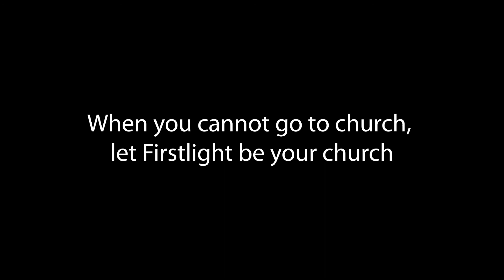Invitation to join Firstlight for Church at Home - 58 seconds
If you are unable to go to church due to lockdowns, ill heath or any other reason - we invite you to join us on Firstlight for church at home.  Our special programme starts on Sabbath days/Saturdays at 10:00am New Zealand time for Sabbath School and 11:00am for the Divine Service. At 8:30am there is a Sabbath programme for children.  Join us!